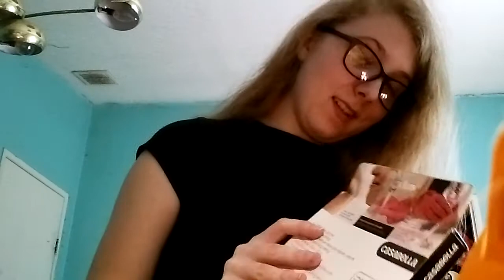Un-packaging pink Casabella Water block gloves!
Beautiful new pink Casabella gloves gifted by a follower! :)